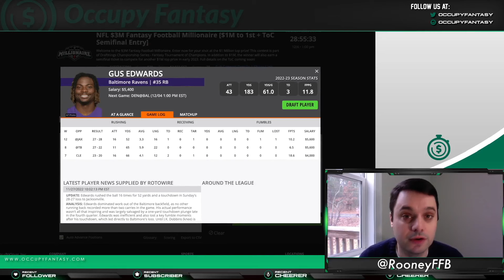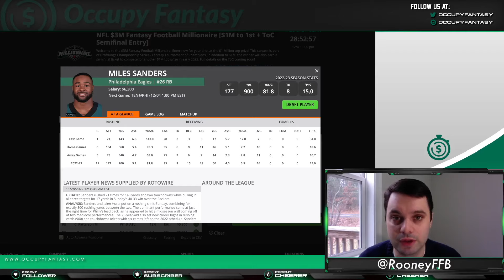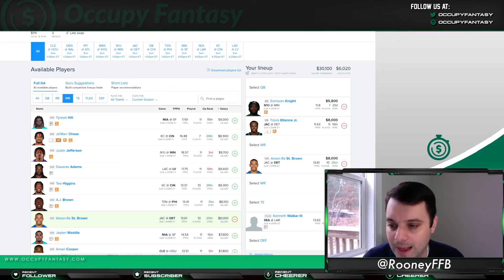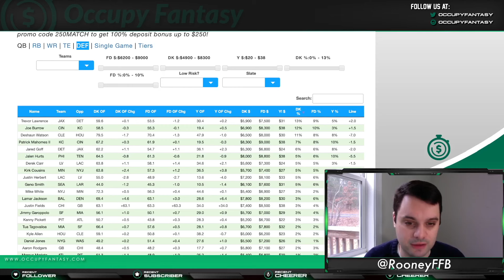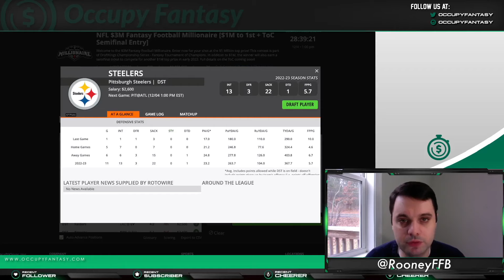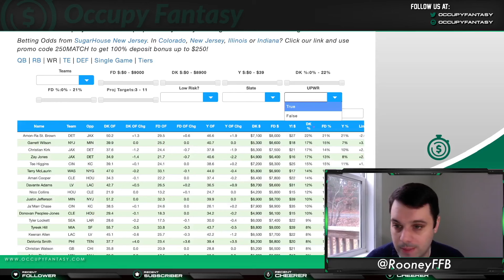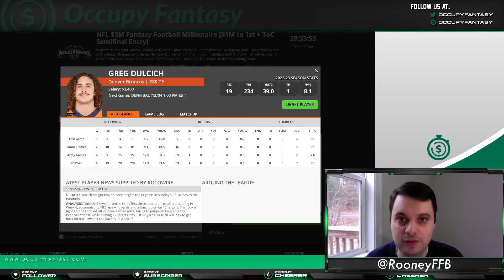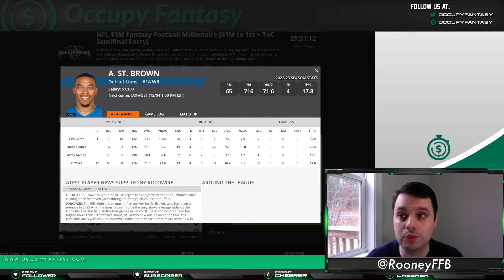NFL DFS Picks: Week 13 2022 Main Slate - Top Picks for DraftKings & FanDuel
Our NFL Writer Chris Rooney discusses the top plays for Week 13's main NFL DFS slate on DraftKings and FanDuel.